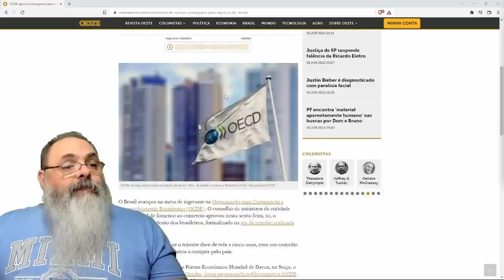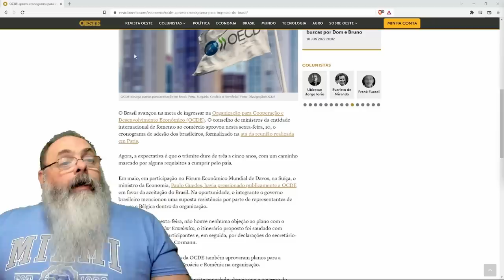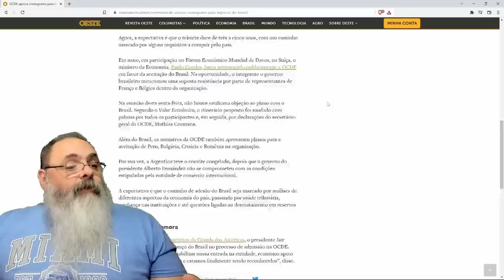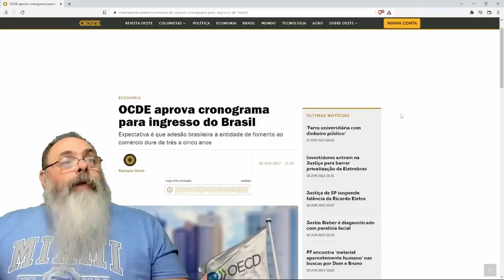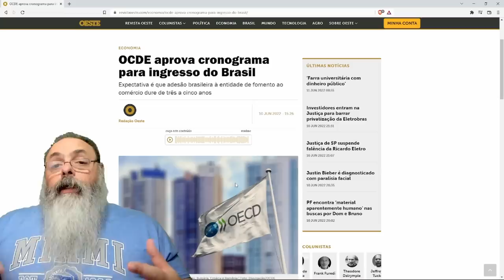Cronograma de ACESSO do BRASIL à OCDE foi APROVADO: Vai levar entre 3 e 5 anos